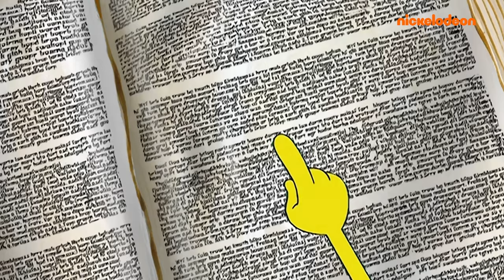SpongeBob | Maraton IBU Bikini Bottom 💖 | Selamat Hari Ibu | Nickelodeon Bahasa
Selamat Hari Ibu! Mari kita pakai waktu ini untuk merayakan ibu SpongeBob, Margaret SquarePants, serta semua ibu yang hebat dan luar biasa di Bikini Bottom!